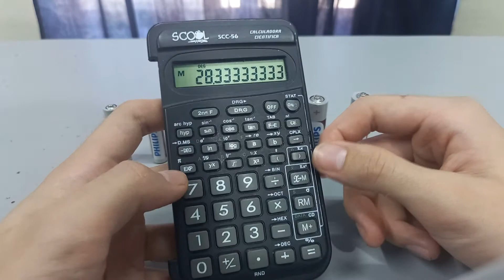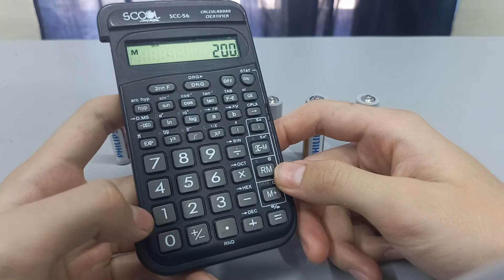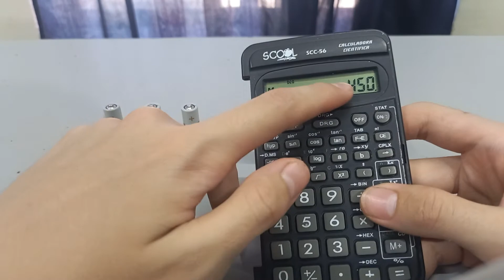Cual Es la Diferencia Entre Las Pilas AA y Las AAA